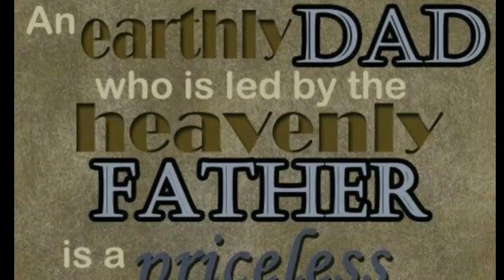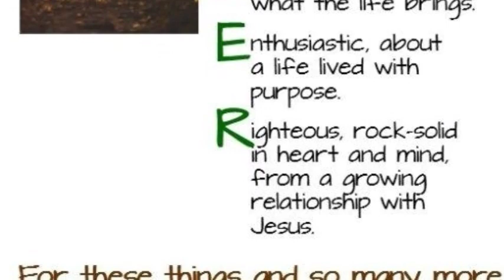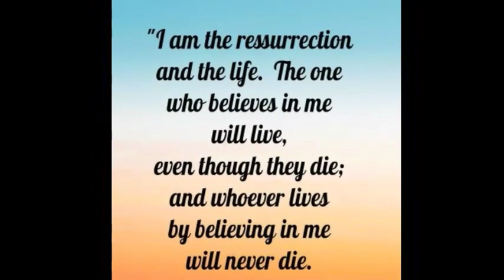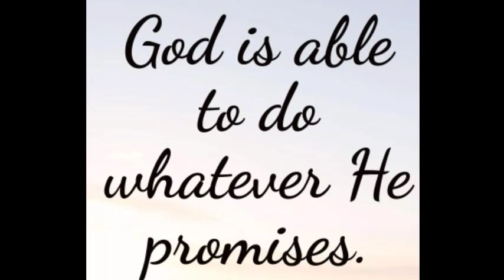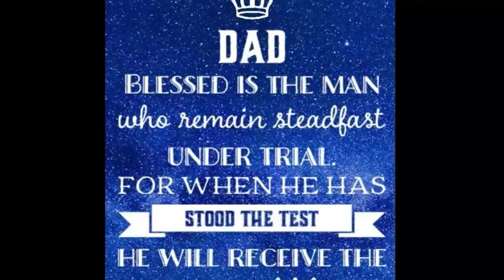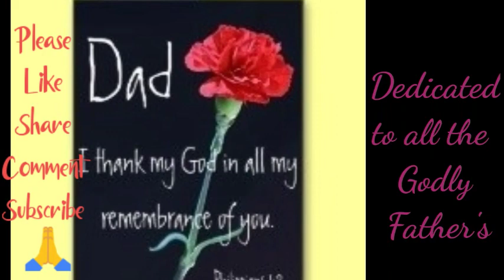శ్రీ యేసు ప్రభువే నా దాగు చోటు ll Bro.H.Sundar Raj ll Songs of Zion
Wonderful Song with Meaningful Lyrics.

This song was written at the time of his (Bro.H.Sundar Raj) marriage.
It became our favourite family song...
One of my Dad's best song...

On this Father's Day dedicating this song to all the Godly father's n their families